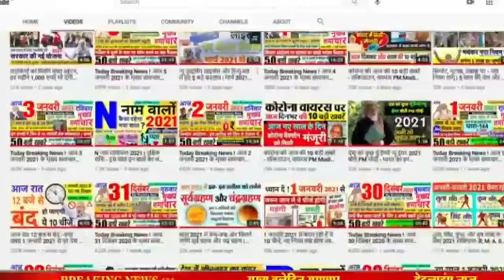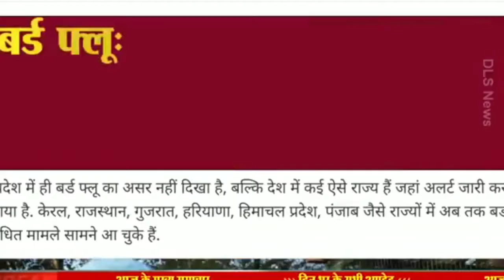Bird Flu: बर्ड फ्लू -चिकन दुकानें बंद, मुर्गा-मुर्गी पर भी बैन WHO अलर्ट 7 राज्यों में breaking news